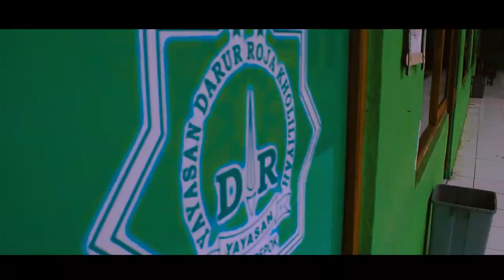Profil Yayasan Darur Roja Kholiliyah (Trailer)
Pendaftaran Siswa Baru =